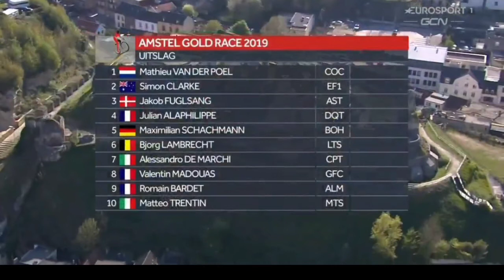Mathieu van der Poel Wins | 2019 Amstel Gold Race | Amazing finish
Mathieu van der Poel Wins | 2019 Amstel Gold Race | Amazing sprint finish

Mathieu van der Poel from Netherlands and team (Corendon-Circus) wins the 2019 Amstel Gold Race his sixth victory of the year and biggest win of his career. The first Dutch winner since Erik Dekker's win in 2001, this was a special victory for van der Poel at the Netherlands’ biggest race.

He came almost from nowhere to get across the finish line and take the win. The four leaders had slowed and were looking at each other. No one wanted to make the first move as they looked back, the group of van der Poel and Clarke were closing the gap behind them. van der Poel took the lead with 250 metres to go and claimed an enthralling victory.

Van der Poel was quoted saying "I didn’t even have the energy to put my hands in the air. At three kilometres from the finish, nobody could tell me in what position I was riding in this chaotic final. Not the race radio, nor the team car. I didn’t believe anymore that I was racing for the win. Only in the finishing straight did I see them all riding up ahead. I played it all or nothing and it became everything. It rarely happens to me that I don’t realise the impact a victory will have. Dwars door Vlaanderen, Brabantse Pijl and now the most special of all. I fall from one surprise to another. I had bad moments too, I’m sure. At the beginning of the race I didn’t even feel well at all; I think it had to do with the heat. When we accelerated in the peloton, I suddenly saw big names (i.e. Peter Sagan) just parking. I hoped this could break open the race before the Kruisberg. – I knew it was a crucial point. I wanted to make sure I got over it in front. I got away with that guy from Astana (Gorka Izagirre) but he wouldn’t work. I wanted to sprint for the podium or a place of honour. I felt that I still had good legs. When I reached the finishing straight, I saw the leaders 100 metres ahead of me. I started sprinting at 400 metres from the line; I tried to surprise them. I was incredibly lucky that the wind was at the back. This allowed me to keep my speed to the line. It was lucky that we came back anyway, but winning the Amstel Gold Race as a debutant? I have no words for it."

Classification

1. Mathieu Van Der Poel (Ned) Corendon - Circus 6:28:18
2. Simon Clarke (Aus) EF Education First 0
3. Jakob Fuglsang (Den) Astana Pro Team
4. Julian Alaphilippe (Fra) Deceuninck - Quick - Step
5. Maximilian Schachmann (Ger) Bora - Hansgrohe
6. Bjorg Lambrecht (Bel) Lotto Soudal
7. Alessandro De Marchi (Ita) CCC Team
8. Valentin Madouas (Fra) Groupama - FDJ
9. Romain Bardet (Fra) AG2R La Mondiale
10. Matteo Trentin (Ita) Mitchelton - Scott

Photos / Images:

getty images
getty images sport
getty sport
Procyclingstats.com
Cyclingnews.com
Eurosport.com
Bettini Photos

Music
2. Splice app (GoPro)

Upcoming events.
April 18 Amstel Gold Race (Men & Women)